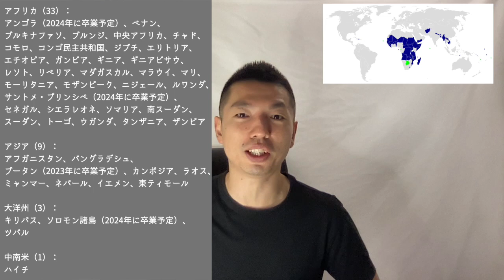【1日2ドルで生活】後発開発途上国を徹底解説